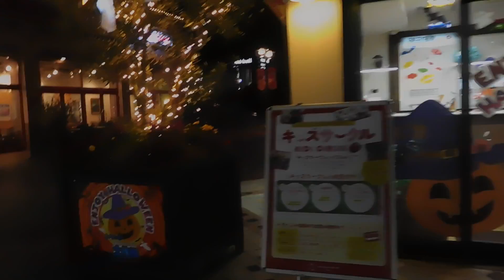DSCN0203グランベリーモール20161024ハロウィン イルミネーション を歩いてみた